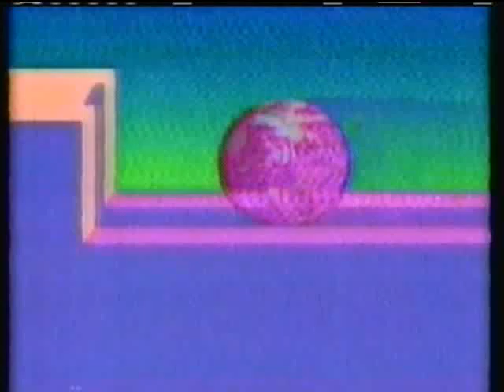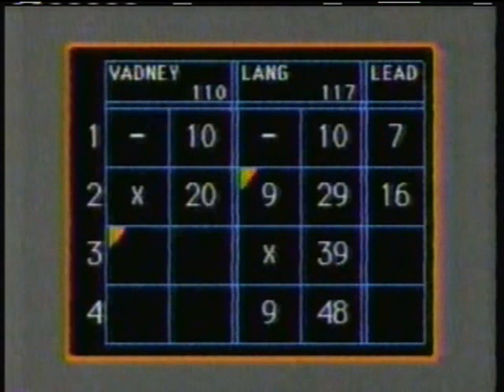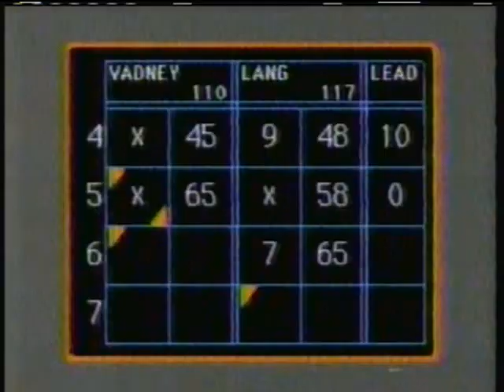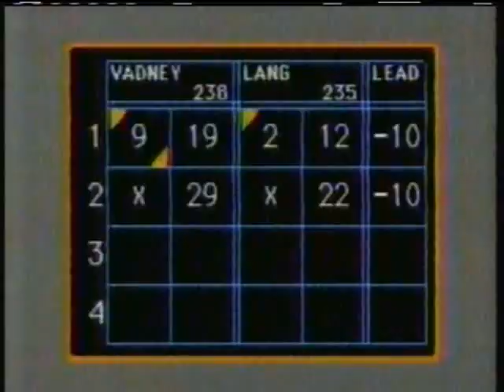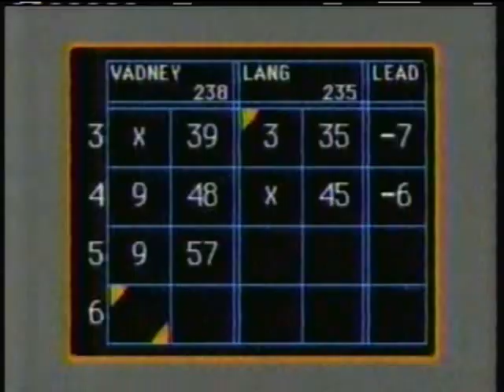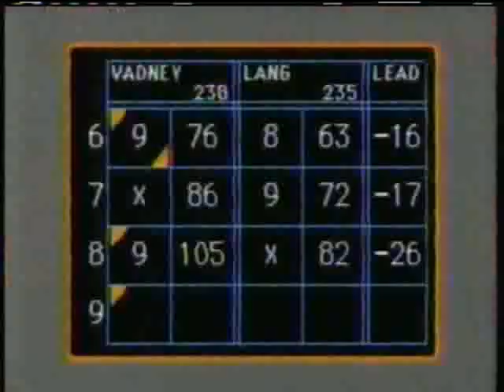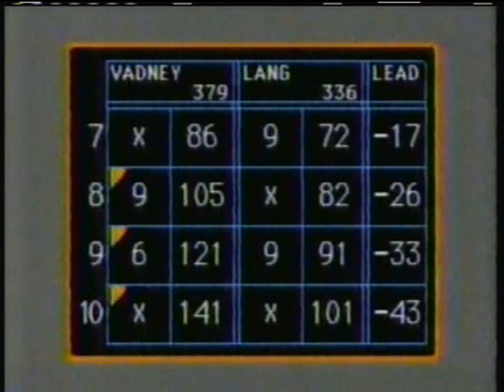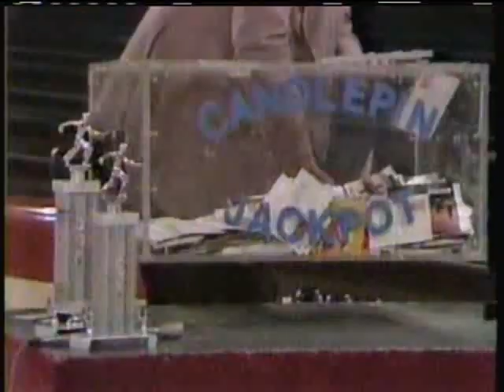Candlepin Bowling - Steve Vadney vs. John Lang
Please note: Something happened with this show that caused the first 4 frames of the first game (except for Steve's first frame) to be skipped over. The air date of this show was leap year day, 2/29/1992. and it featured Steve Vadney taking on Champion John Lang.